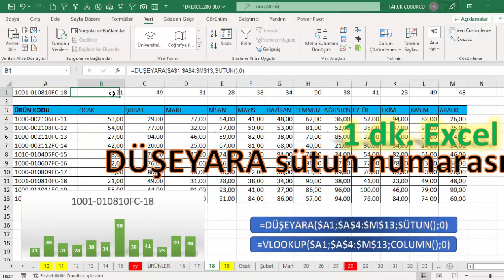Excel 1 Dakika - DÜŞEYARA İçerisinde Sütun Numarası